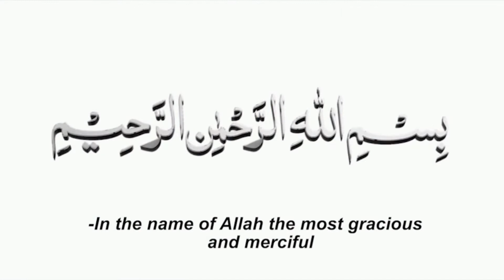New Sleeve Designs for kurtis | Vibes Clothing